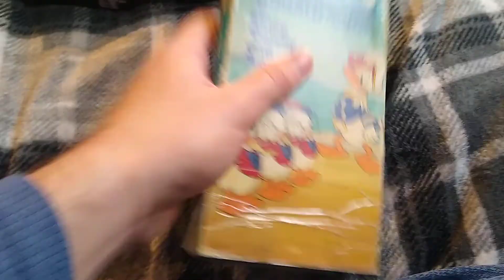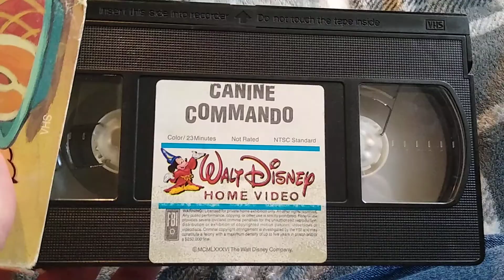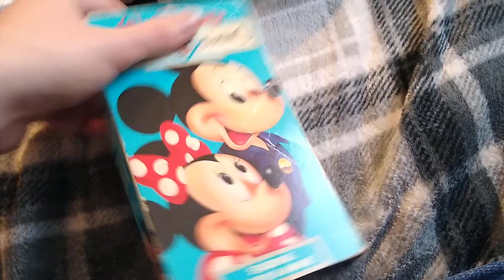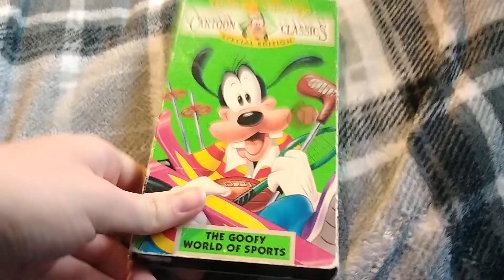My Buena Vista VHS Collection (2020 Edition) Part 5